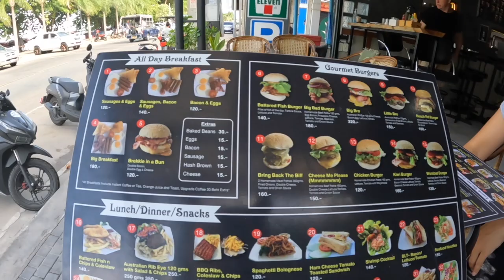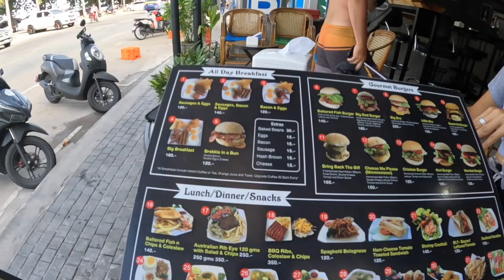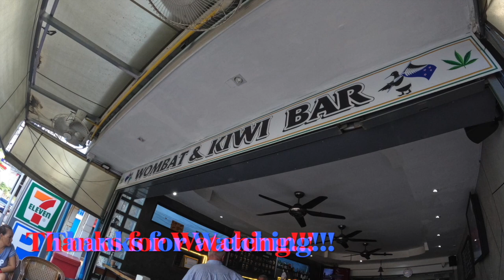Wombat & Kiwi Jomtien Beach Pattaya Thailand | Travel Thailand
Just a quick morning drive to the beach.  Come grab something to eat with us.